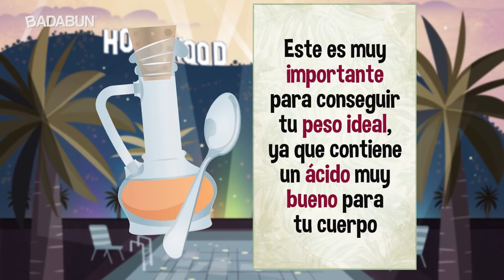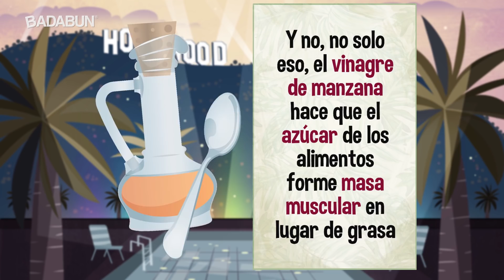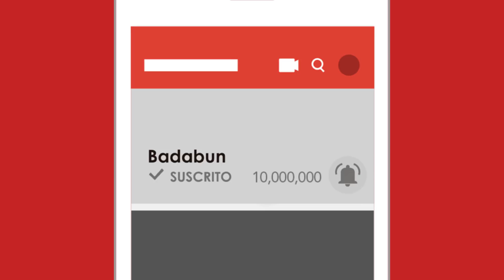Receta para quemar grasa y bajar de peso en 14 días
"VOZ" Fernanda Martín

BADABUN NETWORK ©